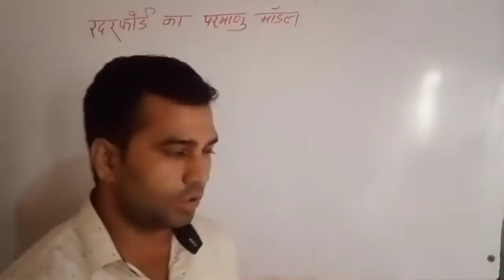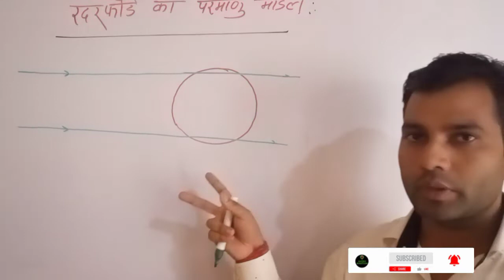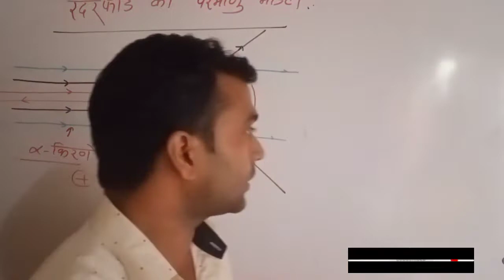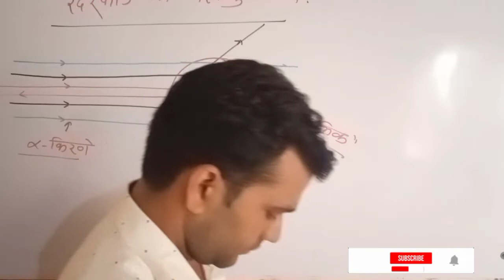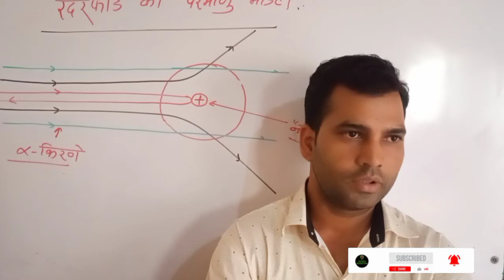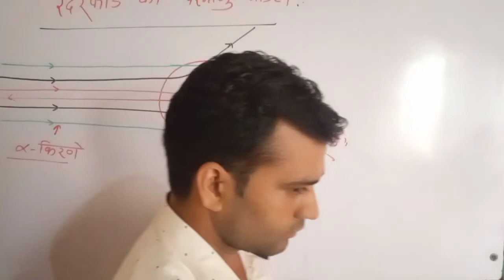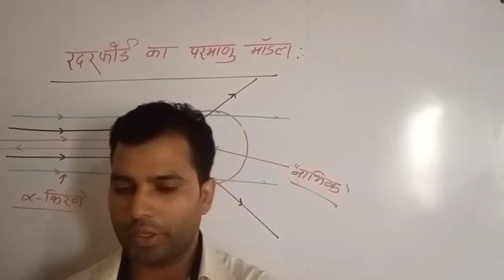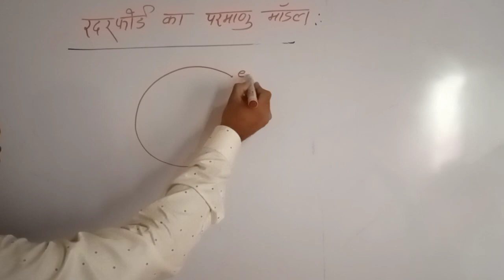रदरफोर्ड का परमाणु मॉडल Rutherford model, All concepts. Chemistry Structure of Atom by Vikas Sir.